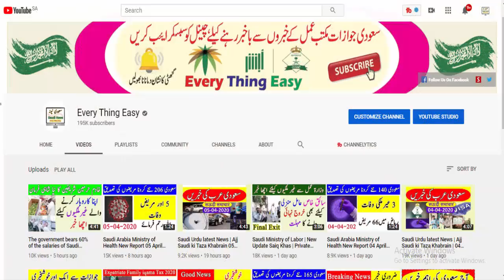Saudi Mufti Azam New Fatwah About Salat Tarawih During This period